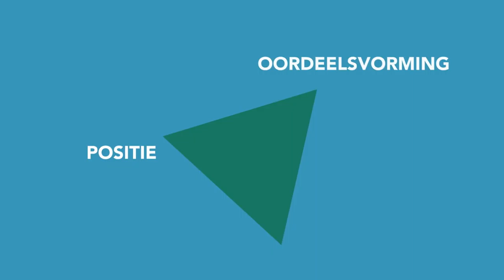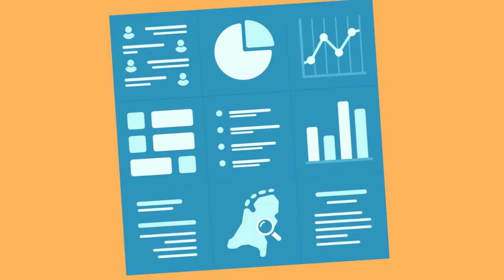Onafhankelijk onderzoek in het publiek belang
Hoe heeft dit kunnen gebeuren? Dat is de vraag die vaak volgt na een ramp of kwestie die de publieke orde heeft verstoord.

Slachtoffers, nabestaanden, kritische burgers of volksvertegenwoordigers dringen dan aan op waarheidsvinding. En dus op onafhankelijk onderzoek. Maar wat is dat eigenlijk, onafhankelijk onderzoek? En hoe geef je dat goed vorm?